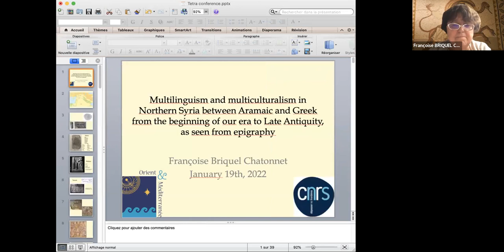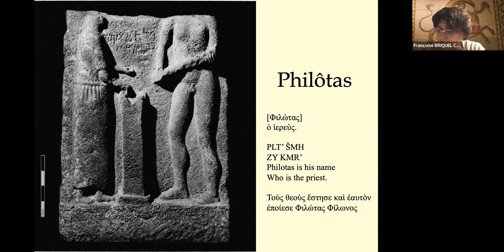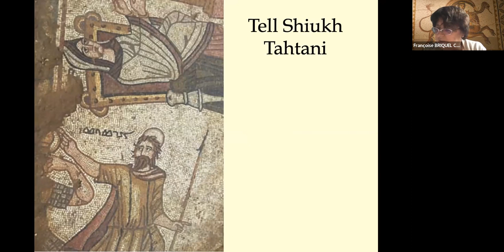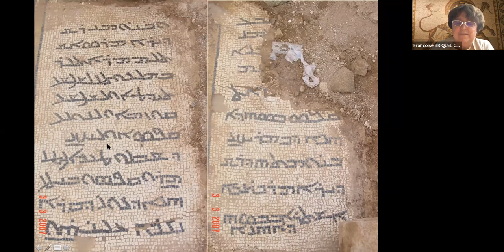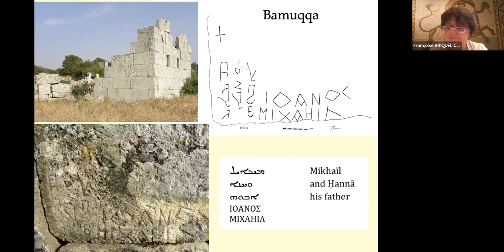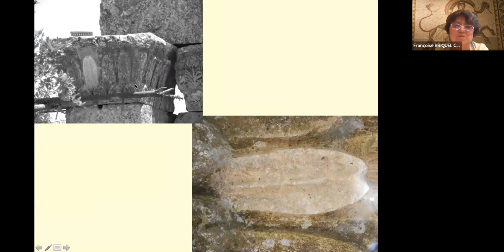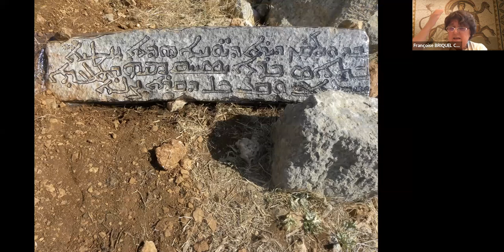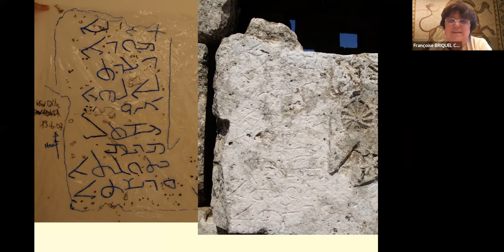TeTra | Françoise Briquel-Chatonnet "Multilingualism in Northern Syria between Aramaic and Greek"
The second TeTra Lecture | January 19, 2022.

Françoise Briquel-Chatonnet (CNRS Paris)
•Multilingualism and multiculturalism in Northern Syria between Aramaic and Greek from the beginning of our era to Late Antiquity, as seen from epigraphy•

Françoise Briquel-Chatonnet is Research Director at the CNRS, member of the CNRS Joint Research Unit Orient et Méditerranée, and president of the Société des études syriaques. For her distinguished work in the field, she was elected member of the Académie des inscriptions et belles-lettres in 2021.